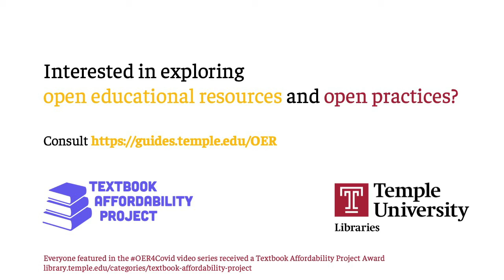Jingwei Wu on OER